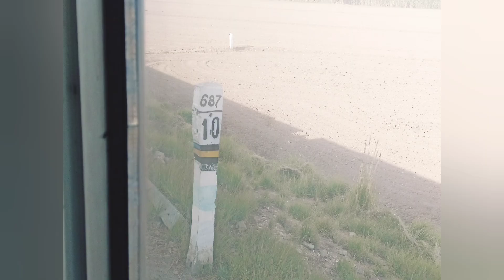Trip To ISB | Throw Back 2021 | Video Made when I didn't have YouTube Channel 😁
I made this video when I didn't have the YouTube Channel 😁